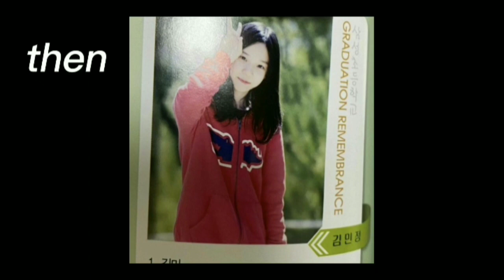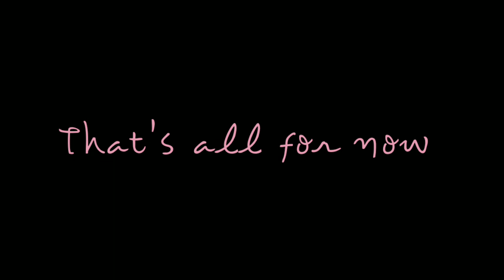Aespa Before and after plastic surgery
Plastic surgeons claim she that Aespa members went under PS. They even explain the technique to make the features look natural.